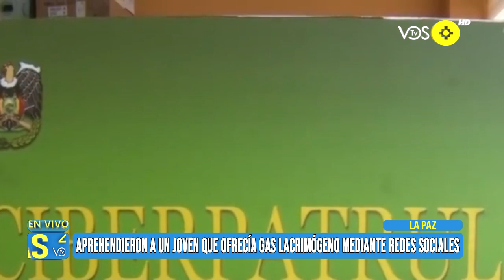APREHENDIERON A UN JOVEN QUE OFRECÍA GAS LACRIMÓGENO MEDIANTE REDES SOCIALES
A propósito de los conflictos sociales en la paz, el jefe de la división cibercrimen de la Felcc de La Paz dio a conocer que luego de un patrullaje en redes sociales se logró identificar a un joven de 20 Años con 7 perfiles falsos quien estaba ofreciendo Gas lacrimógeno tipo militar y policial de triple Acción a 30 bolivianos, el aprehendido fue remitido al ministerio publico.